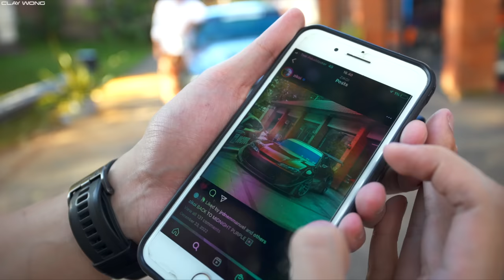A Day in the Life of a Drifter: GARASI DRIFT (Indonesia's BIGGEST YouTuber)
Our journey in Indonesia now takes us into the land of CRAZY car collections and into to the legendary home garage of Indonesian Drifters: Dipo & Zikoi, the famous brothers behind @GarasiDrift!

Huge shout out to Amirul and all the lads for making this trip to Jakarta, Indonesia such a memorable experience!

Stay up to the date with me on the latest in cars, builds and projects: